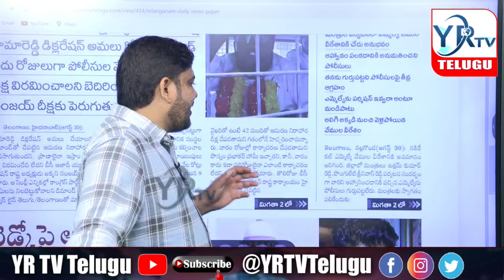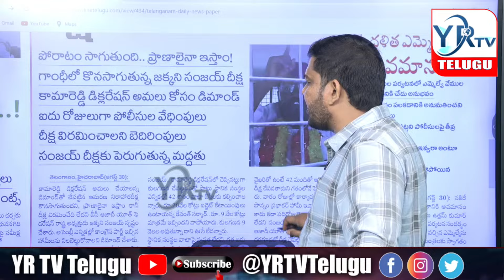వేముల వీరేశం కి అవమానంపై దళిత సంఘాల ఆగ్రహం...? Vemula veeresham YR TV Telugu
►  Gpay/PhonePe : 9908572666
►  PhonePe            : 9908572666